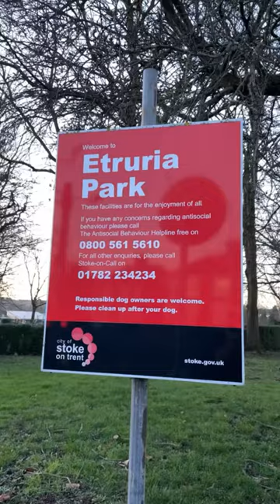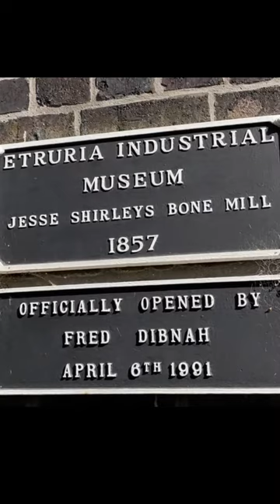Etruria Park Fountain, Tribute to Wedgwood: The Story of Decay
Etruria Park in Stoke-on-Trent was presented with a Water Fountain by the two Shirley brothers in 1904. A memorial to Josiah Wedgwood, as well as Jesse and Henry Shirley, it is much run down. Can this be saved?
Discover more of the legacy of the British Potteries and its world heritage on the @PotteriesAuthor Channel.

"Then then Mayor of Hanley, Councillor H. B. Shirley, and his brother, Alderman Jesse Shirley, presented a drinking fountain cut in grey stone. It was first intended that this fountain should be placed in the centre of Howard Place, Shelton.
Made by Mr. Forbes, of Shelton, the funds for the purchase were to be raised by public subscription, but these were not forthcoming.
In due course, Mr. Shirley and his brother purchased it, intending to place it in Hanley Park, but it was thought that the grey stone would not be suitable, so to Etruria Park it finally went. The fountain is squarely built, with a pagoda-like top."
"At each corner is a white Sicilian marble pillar, resting on a base of St. Anne's marble, with a white marble water basin. In the rear of the fountain is fixed a thermometer and barometer.
On Mr. Shirley's suggestion, Wedgwood panels - carried out by Mr. J. A. Austin, the firm's modeller - were placed on opposite sides of the fountain. They comprise white and blue jasper on a background of black basalt. The first panel shows two of the seasons, Spring and Summer, depicted by cupids carrying a bird in its nest. Over their heads are musical instruments and flowers and wreaths typical of Summer, together with Flaxman's famous " Dancing Hours."
A large medallion of Josiah Wedgwood is also included, and a portrait of Wedgwood and Bentley.
The famous Portland Vase is represented in the other panel, and the original moulds were used in the making. The whole, together with a panel depicting Autumn and Winter, makes a delightful work. "
Warrillow's History of Etruria